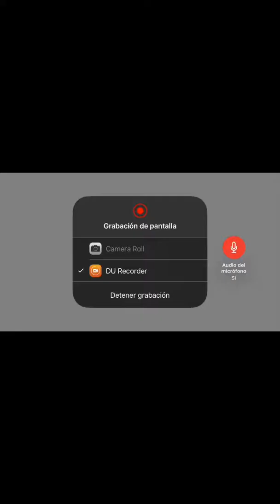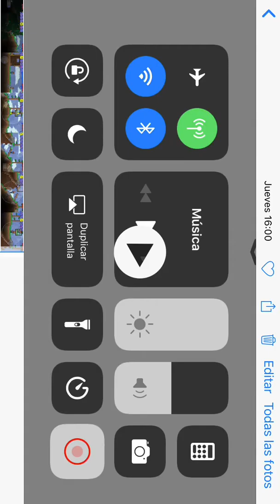Terraria parte 2